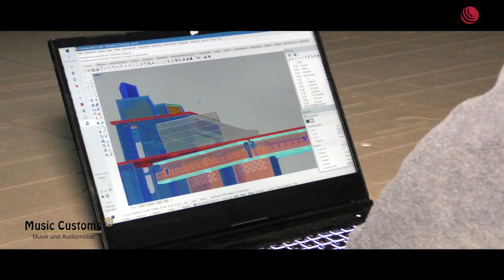HINTER DEN KULISSEN DER MUSIKWELT - Kapitel 1 / Teil 2 – Produktionstisch.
Music Customs baut für die Audio und Videofirma JUNIRECORDS/JUNIVISION einen maßgeschneiderten und flexiblen Studioproduktionstisch.